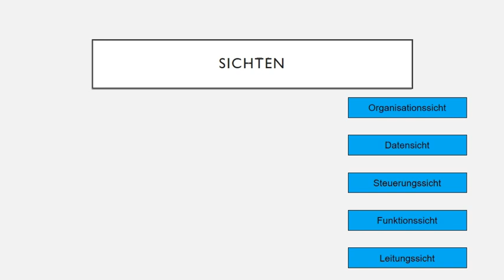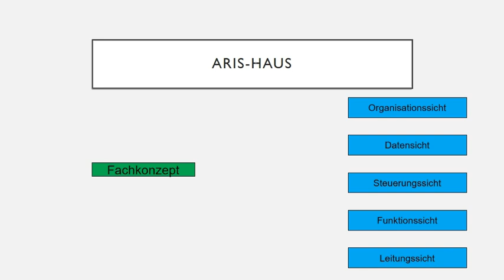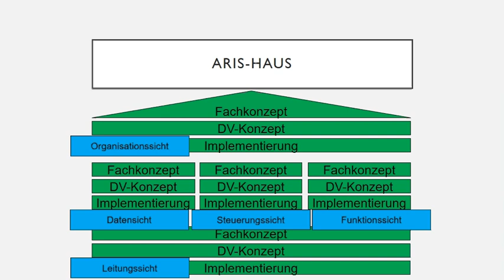ARIS-Konzept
In diesem Video lernen Sie das ARIS-Konzept kennen.